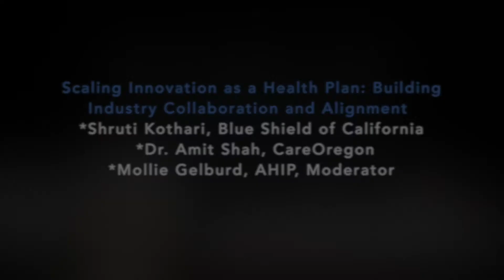Scaling Innovation as a Health Plan: Building Industry Collaboration and Alignment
Fragmentation in health care contributes to multiple problems, including gaps in patient care, inefficiencies in clinical care and operations, poor flow of data, and misaligned incentives. It can also create increases in inequities. When patchworks of safety nets are fragmented and stretched to their limits, patients may fall between the nets.

Health insurance providers are working with providers, technology partners, and other industry stakeholders to bridge gaps in care and data flow. They are examining the implications of a fragmented care system and taking steps to drive more coordinated, collaborative care. This session examines how two organizations are building bridges and breaking down barriers to a create a more cohesive health care system and looking at the entire health care ecosystem as a whole.

Speakers discuss how their organizations are scaling innovation and building collaboration.

SPEAKERS:
*Shruti Kothari, Director of Industry Initiatives from Blue Shield of California

*Dr. Amit Shah, Chief Medical Officer from CareOregon

*Mollie Gelburd, AHIP, Moderator

NAVIGATION:
The session begins with brief presentations from both panelists talking about their organization’s initiatives. Then there’s a discussion about lessons learned, barriers, and what the future holds. Lastly, at the end of the session there are audience questions.

Introductions
1:48 Presentation by Shruti Kothari, Director of Industry Initiatives from Blue Shield of California
12:16 Presentation by Dr. Amit Shah, Chief Medical Officer from CareOregon
23:46 Panel
32:29 Audience Q&A

Video courtesy of AHIP 2022.